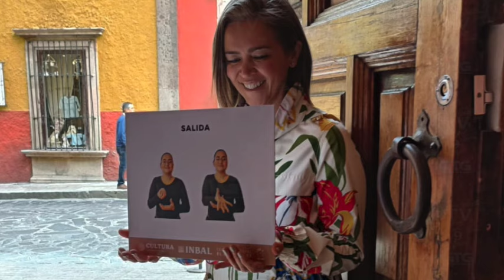Con señalética, el centro cultural “El Nigromante” avanza en el mundo de la inclusión.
Con señalética, el centro cultural “El Nigromante” avanza en el mundo de la inclusión. La Escuela de Educación Especial pionera.